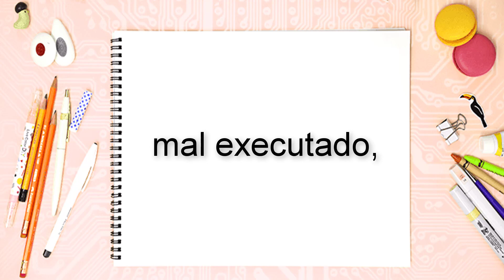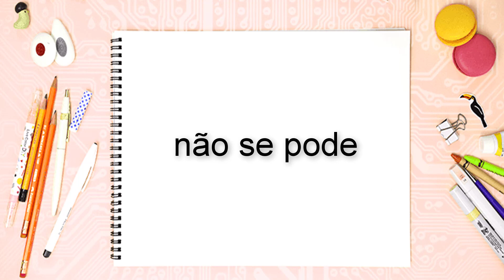Fajuto – Significado, Conceito (Vídeo Gotinha: 1min37s)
▬▬▬▬▬▬▬ஜ۩۞۩ஜ▬▬▬▬▬
Produção, Edição e Narração: Allan Donnola
Livro: Dicionário Analógico da Língua Portuguesa
Livro: Dicionário de Sinônimos
Livro: Tira-Teimas da Língua Portuguesa
Livro: Novo dicionário de dúvidas da língua portuguesa